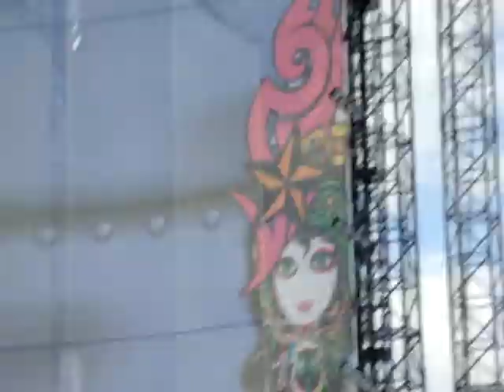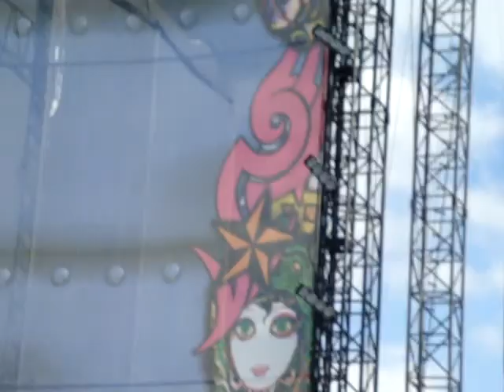Megadeth - Trust - Download Festival 2010 - Donington Park, United Kingdom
Megadeth performance of "Trust" in it's entirety at the Download Festival at Donington Park, United Kingdom on June 12, 2010.